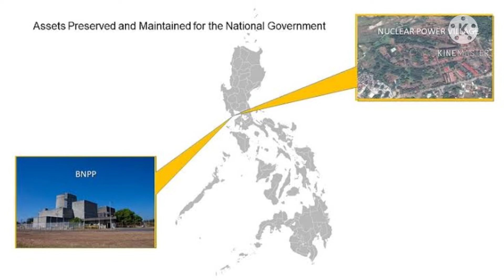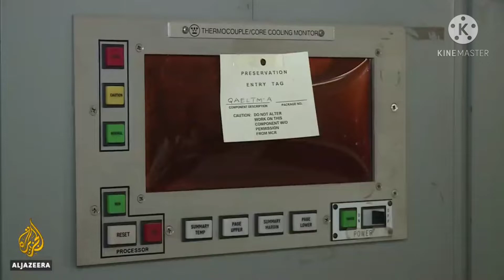Philippines is rich to waste $2.3 billion|| 4 Reasons why Bataan Nuclear Plant built but not fueled.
The story of Bataan nuclear power plant of the Philippines is really an interesting issue not only for Filipino but for all the people. The reason for being an interesting is not about the power it generates or the technology that used on it. But because of the reason why it was built but not activated without considering the cost of the plant that goes over $2.3 billion.

[Marcos to Aquino]
Ang kabilin-bilinan ko kay Mrs Corazon Aquino na ipatuloy ang Bataan nuclear plant Kung maaari.

Sapagkat, I told her, this is the solution in meeting the country's energy demand and decreasing dependence on imported oil.

Ngunit ayaw niyang tanggapin ang aking mungkahi at maaalala daw ng taong bayan si marcos habang nandadiyan ang nuclear power plant.

Anong klaseng pag-iisip yan? Iyan ay paghihigante. Huwag natin idamay ang sambayanang Pilipino.

Balang araw makakita ninyo, 20 years from now, bagsak na ang pilipinas.